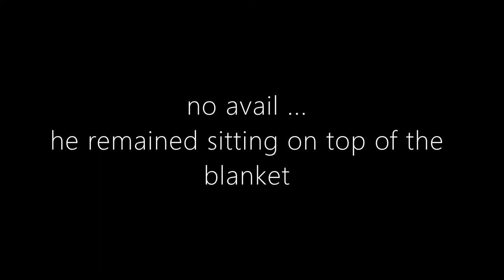when my dog does not want his blanket wash